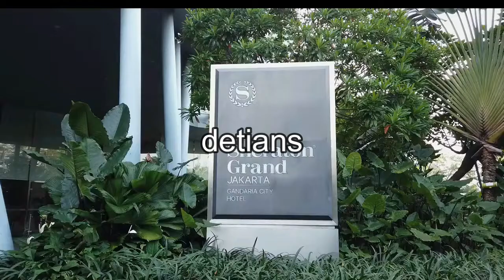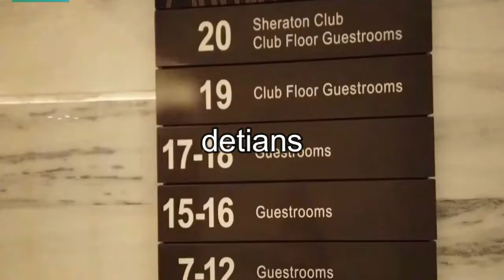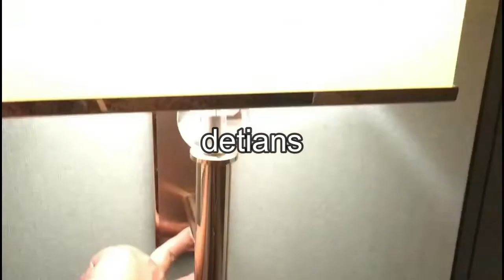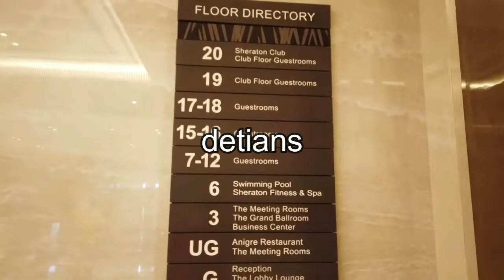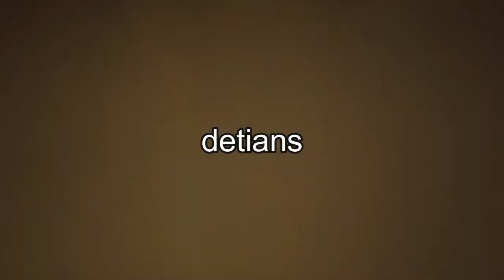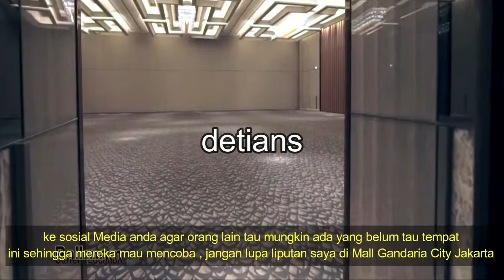HOTEL SHERATON GRAND GANDARIA CITY II MASA PPKM II PROTOKOL KESEHATAN II JAKARTA II NEW NORMAL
Buat anda yang sudah kemari , pasti tidak bosan untuk ingin menginap lagi , walaupun untuk saat ini pemesanan agak sulit , karena pemerintah daerah masih membatasi tamu untuk menginap pada saat peliputan saya ini  , Sehingga banyak tamu yang tidak bisa menginap , Hotel ini bisa menuju ke Mall dan Apartement , nanti saya akan membahas di liputan saya yang lain . sekarang saya akan meliput Hotel Sheraton Grand Gandaria City Jakarta di masa PPKM ini ,  Tonton sampai habis . Makasih